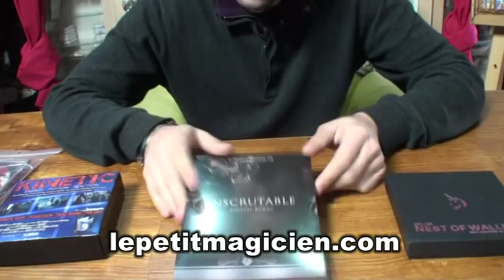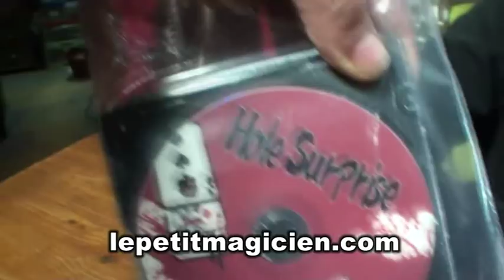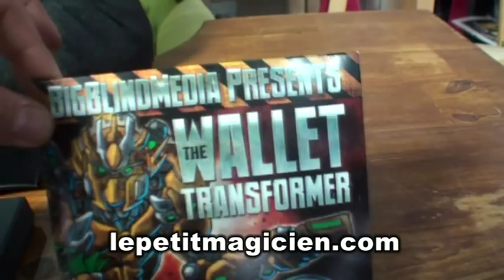Unboxing N°00 - Mars 2013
00:00 - intro Unboxing N°00
00:30 - The Wallet Transformer - Cameron Francis :

01:20 - Nest Of Wallets - Alan Wong :

02:48 - Nesting Wallets - Version Plastique :

03:15 - DVD Inscrutable :

03:50 - kinetic :

06:00 - hole surprise Shinpei Ogawa :

Pour ceux qui n'ont pas la chance de venir au magasin, et de profiter de nos démo et de nos conseils.
Nous ferons a partir de maintenant des vidéos de pub sur les dernières nouveautées intérressantes
celle que l'on apprécis le plus